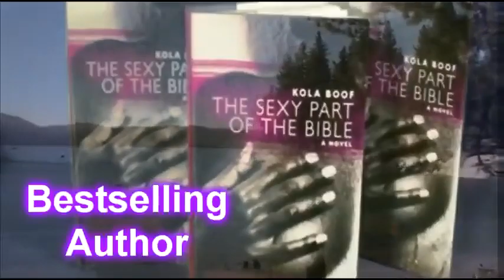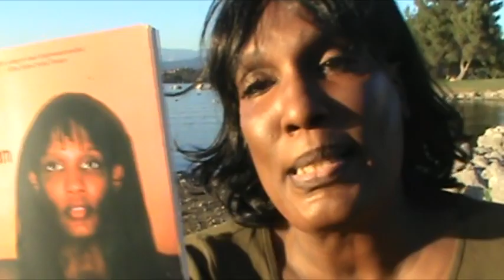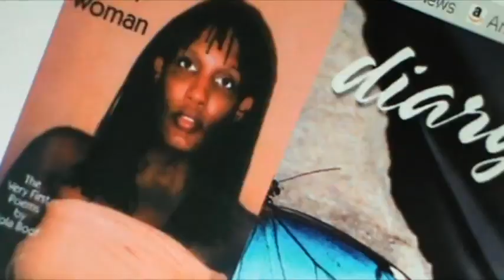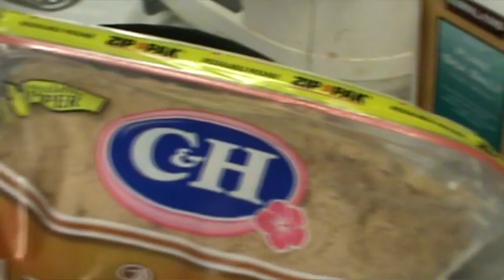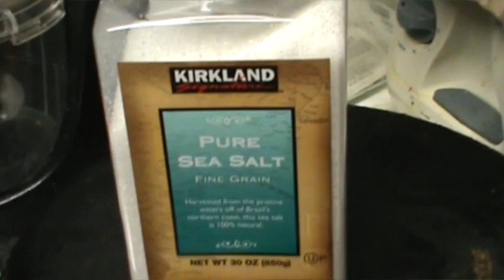Episode #3: Kola Boof Message to Black America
NOTICE: This video has been hacked. Ms. Boof's face and physical image has been distorted by hackers and renders her V-Log on hiatus during a pending investigation.  While Youtube and police authorities investigate these actions, Kola Boof is grateful to fans who pointed out how her image was being distorted in various photographs and videos across the internet. The Kola Boof Video Log will return later in the year with brand new episodes.

Thanksgiving will never be the same as Kola Boof makes "Umfitit" (the Egyptian version of chitterlings) and recounts her great love for the people who saved her life and raised her...Black Americans. There is also homage paid to Demiyah anta Saminati, the Fat Goddess Doll of Nilotic cultural feast celebrations. An emotionally powerful episode that viewers definitely won't ever forget.

Episode #3, Kola Boof's Message to Black America.